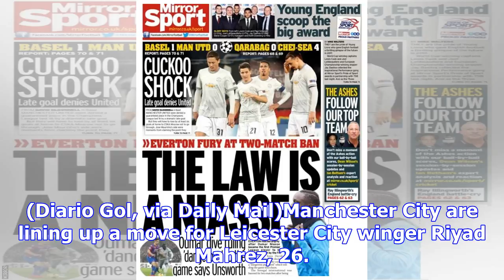Gossip column: van bronckhorst, sanchez, kane, mahrez, musa, ozil, draxler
Arsene Wenger wants Feynoord boss Giovanni van Bronckhorst to be his successor as Arsenal manager. (...